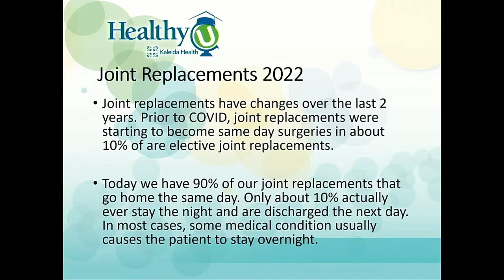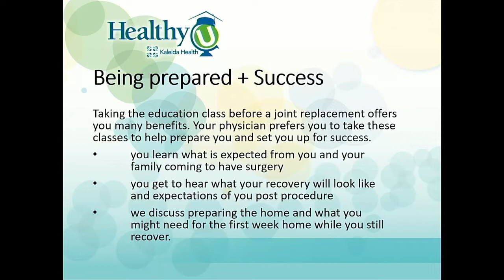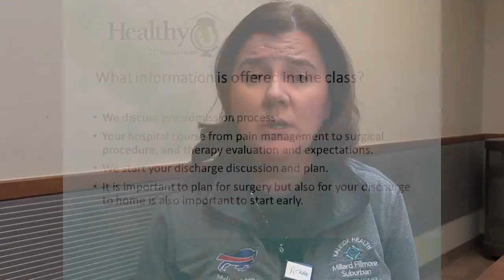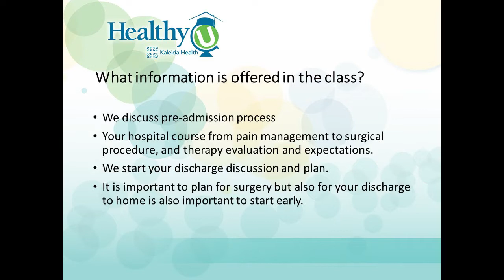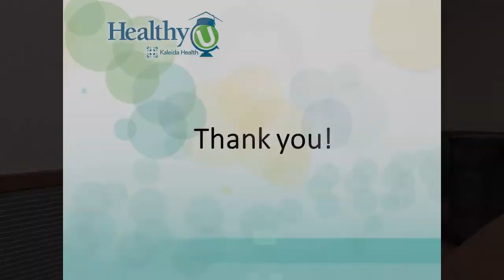HealthyU - Orthopedic Services at Millard Fillmore Suburban Hospital